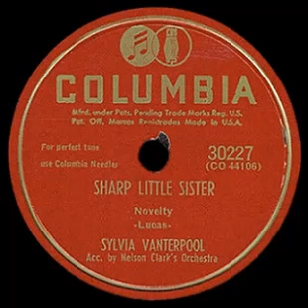Sylvia Vanterpool (sic) - Sharp Little Sister (1950)